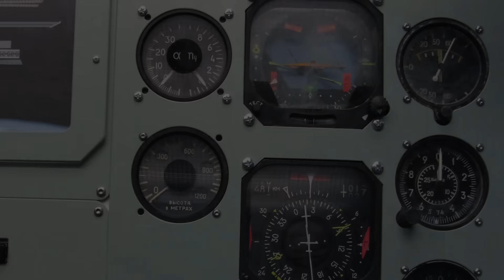Abandoned in the Desert - The Lost Soviet Space Shuttle Buran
Why did Russia Abandon a Space Shuttle in the Desert? Some experts believe Russia may have built the most sophisticated space plane to ever fly, but it sat for years lost in the desert after only one launch. How did these Soviet Space shuttle clone top its NASA American counterpart, and why did it never fly with its Energia rocket again?